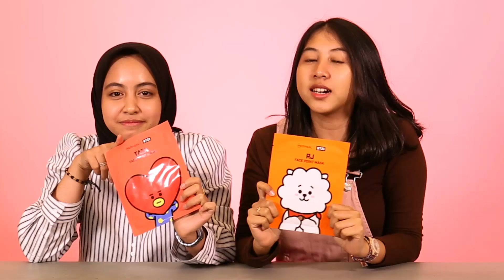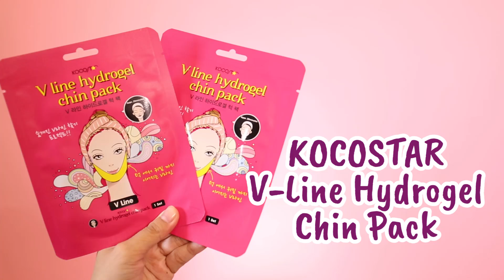Cobain Masker Lucu dari Korea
Famous People! Kita kepion Adzillanie dan Rana Putri yuk. Mereka akan cobain beberapa masker nih dari Korea.

Nah, dari beberapa masker ini, ada masker dari BTS yang bentuknya lucu banget lho.. Penasaran kan mereka akan cobain masker apa aja? Simak video selengkapnya ya, Famous People!